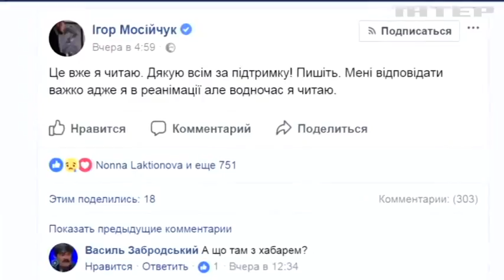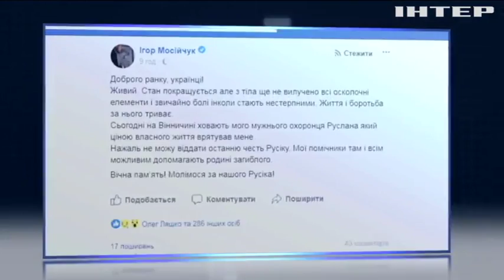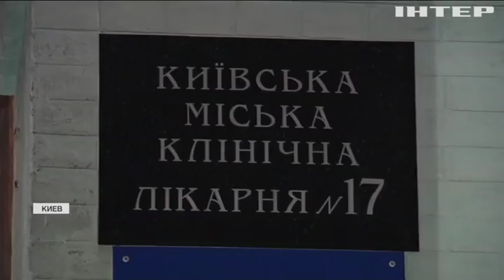Взрыв в Киеве: целью мог быть отставной подполковник МВД